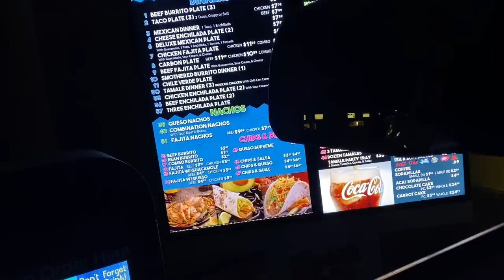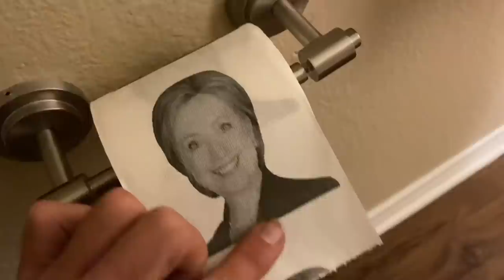Day by Slay #12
Days with motocross rider Axell Hodges.
For all SLAYco merch - Slayco96.com
Shop Lyon - LyonHerron.com featured;
Gabriella Abutbol
Nick leonetti
Asliceofseth
Buddy Suttle
Reid Casey
Pat Casey
Squirmy Steve
Justin George